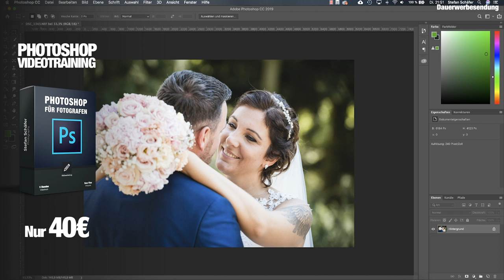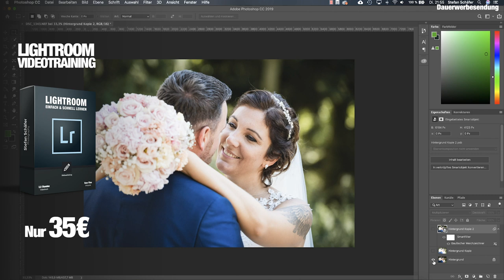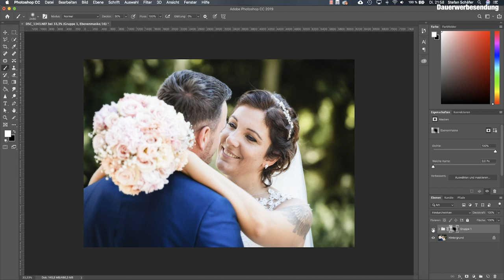Der ORTON EFFEKT in Photoshop! + Gewinnspielauflösung!